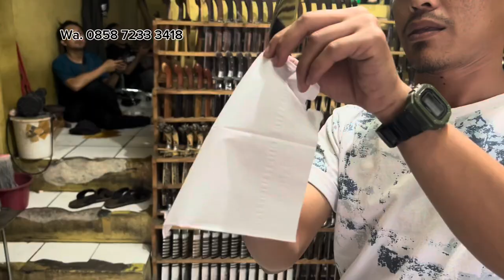GOLOK SEMBELIH MODERN STYLE BOHLER N695 27cm FULL HARDEN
INFORMASI PEMESANAN, LANGSUNG KLIK SAJA DI BAWAH INI 👇👇👇
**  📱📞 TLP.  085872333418